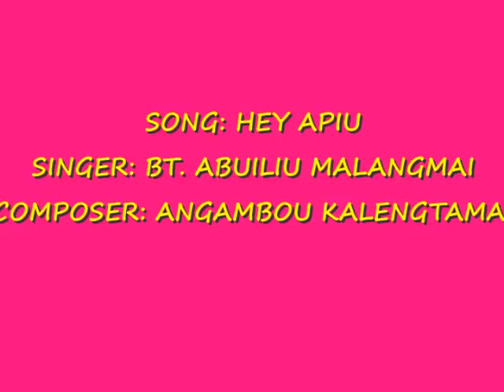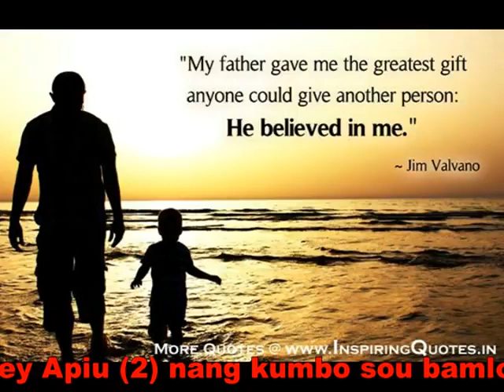HEY APIU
Written and composed by Angambou Kalengtamai and sang by Mrs. Abuiliu Malangmai